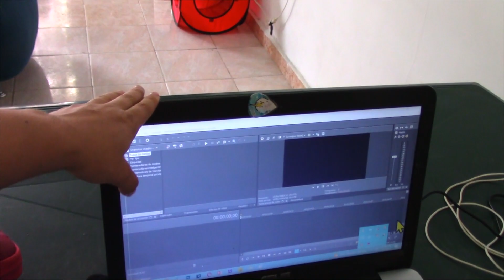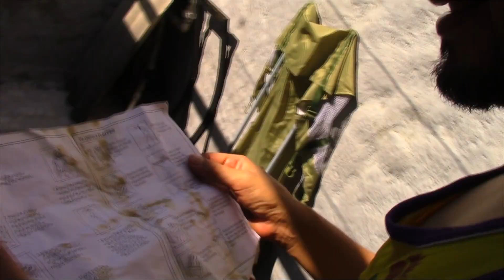😨EL GATO ORINA LA CUNA DEL BEBÉ 😱 VLOGMAS días 9, 10 y 11 [2022] 💖MUNDOMILYX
DIA 9,10 y 11